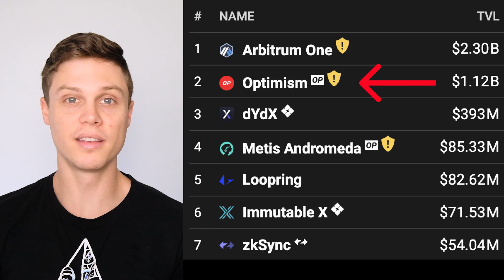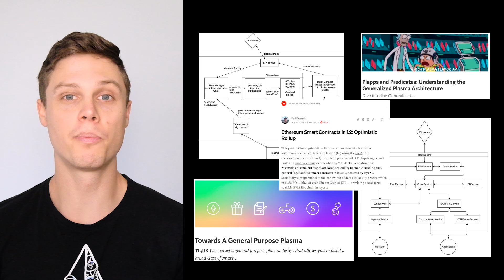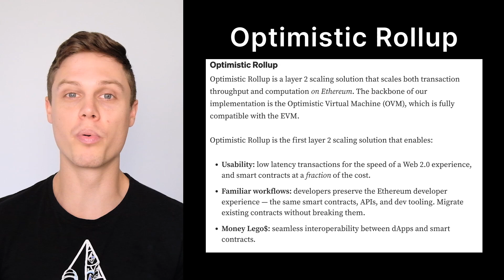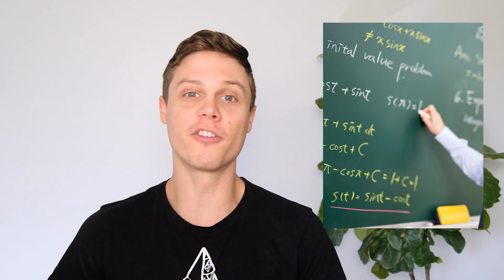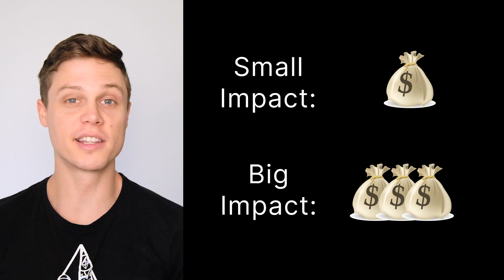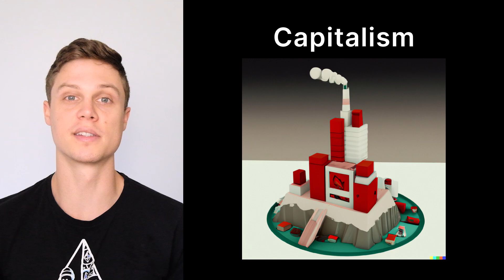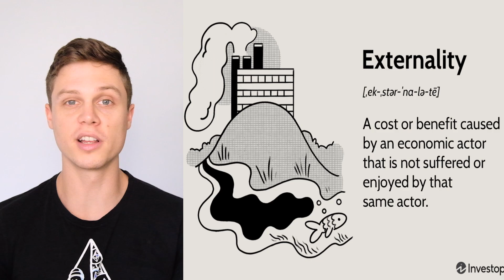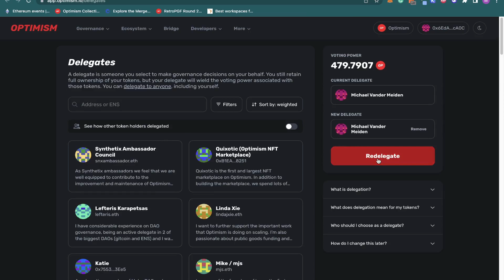The Most Ambitious Project in Crypto: Optimism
Optimism is much more than a Layer 2 network or a crypto project, it's a brand new experiment in human incentive systems. In this video, I explain how Optimism and it's Retroactive Public Goods Funding (RPGF) can change the world.